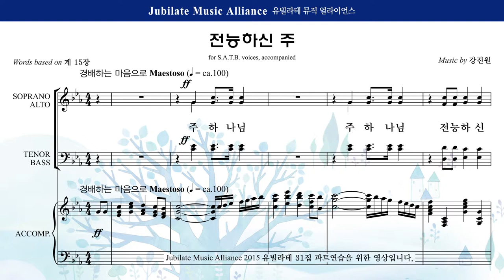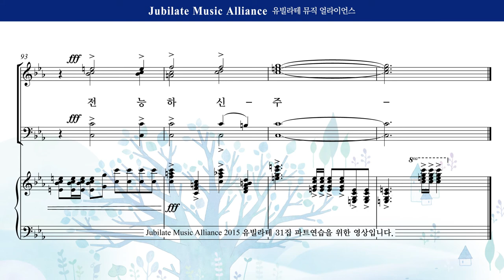[유빌라테] 유빌라테 명품성가 31집 10. 강진원 - 전능하신 주